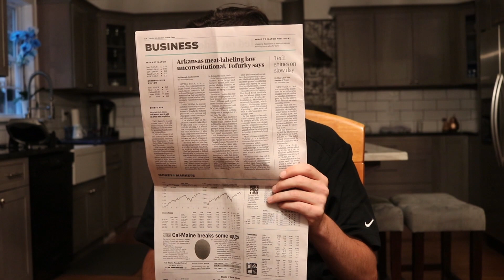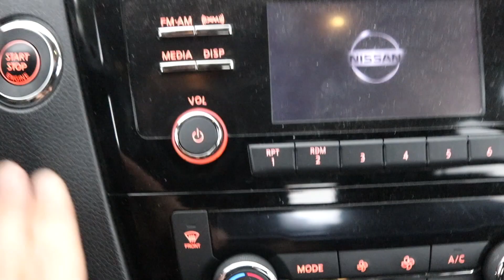Celebrity Horror House- Season 2 Trailer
Dr. Fill is back with a new season coming soon hope everyone is looking forward to Dr. Fill's return!